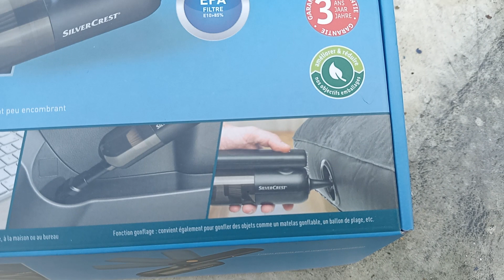Mini aspirateur silver Crest